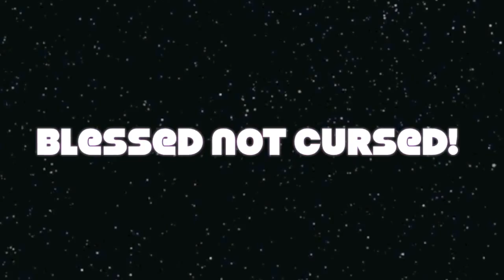"Intercede"-Kenty BLESSED NOT CURSED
On the Mixtape "The Uprising"